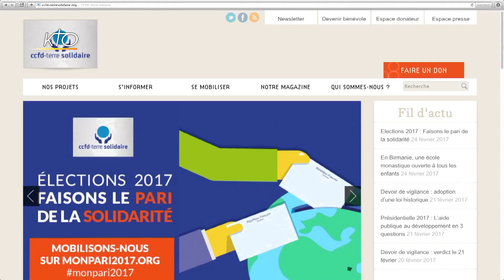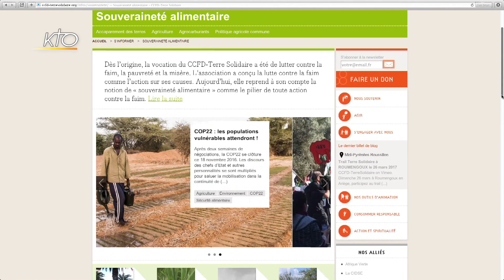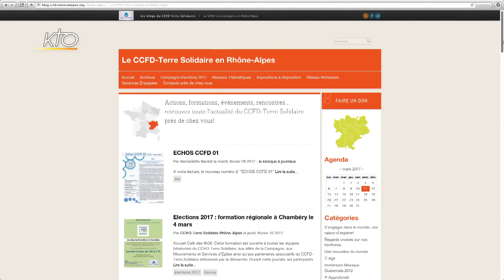CCFD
Découverte du site du CCFD, Comité catholique contre la faim et pour le développement-Terre Solidaire, à l´adresse Ce site vous permettra les actions de cette ONG mobilisée contre la faim et la pauvreté dans le monde entier.